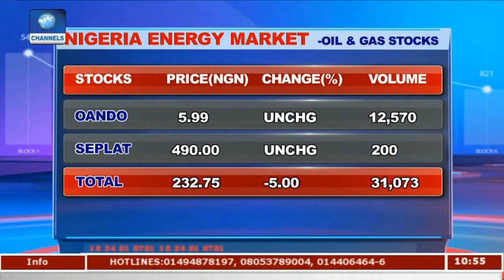Economic News & The Markets In Focus With Economist |Business Morning